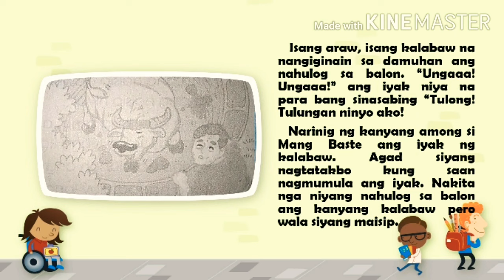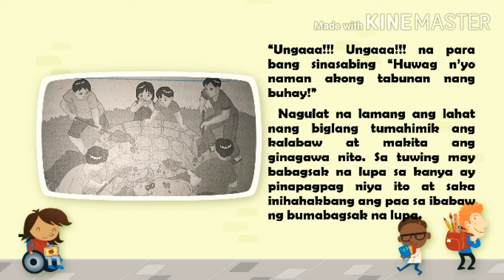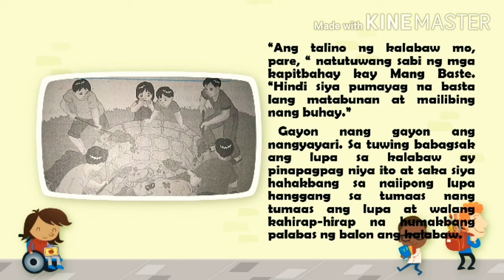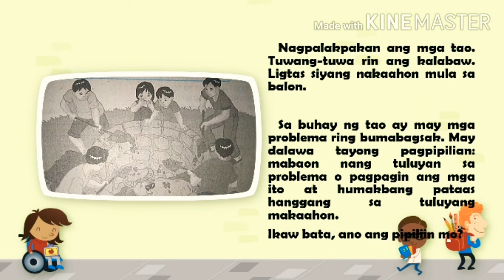Ang Kalabaw sa Balon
Ang kuwento ng video na ito ay tungkol sa isang kalabaw na nahulog sa isang balon. Tuklasin kung paano nakaahon ang kalabaw sa balon.